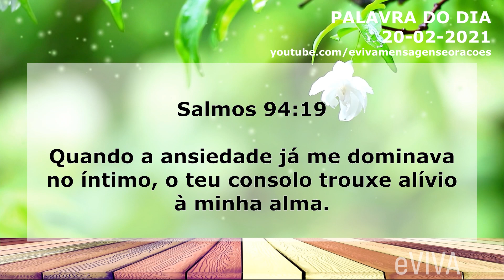PALAVRA DE HOJE 20 DE FEVEREIRO 2021 MENSAGEM DE BOM DIA MOTIVACIONAL ORAÇÃO DA MANHÃ eVIVA SALMOS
Oração da Manhã - Palavra do dia de Hoje 20 de Fevereiro de 2021 Sábado eVIVA - Um Feliz 2021. Uma mensagem motivacional de fé e esperança. Palavra de Deus para HOJE de Manhã - Quando a ansiedade já me dominava no íntimo, o teu consolo trouxe alívio à minha alma. Salmos 94:19